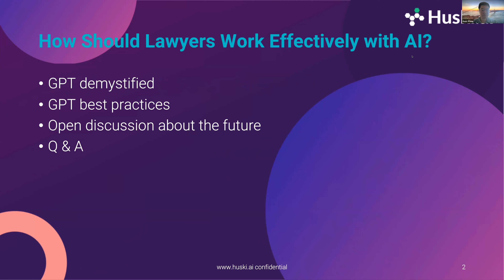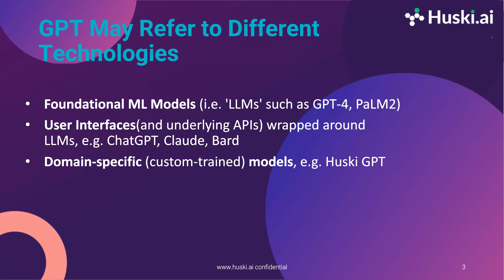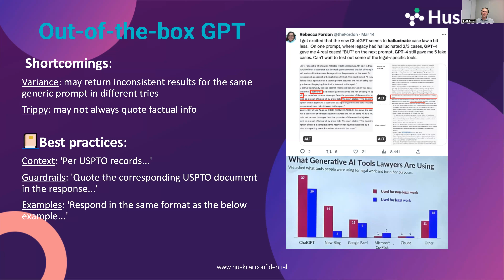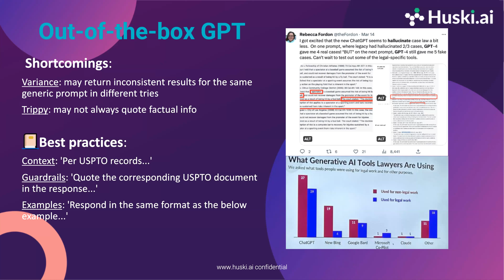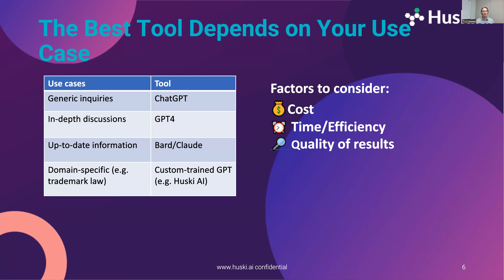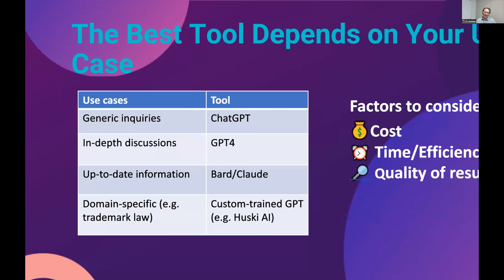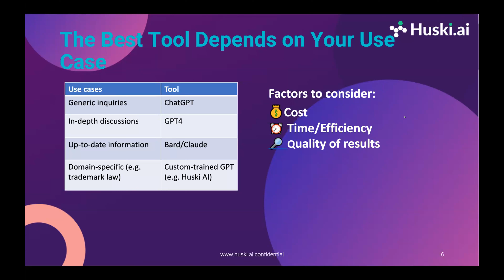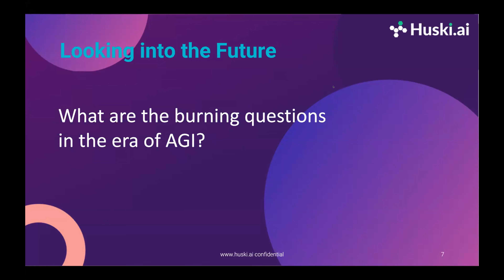Explore GPT's Potential in Legal: How Should Lawyers Work Effectively with AI?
You've probably heard of GPT-4, the latest and most advanced AI language model, but may be wondering how it can benefit your day-to-day work in legal. In this webinar, GPT-4 will join us as a speaker and actively participate in our conversation in real-time, just like a human participant. We will discuss effective ways of collaborating with AI, as well as properly managing expectations around AI's capabilities.

Whether you are a seasoned attorney or a new lawyer just starting out, you won't want to miss this unique opportunity to experience GPT-4's capabilities firsthand and learn about how to effectively incorporate AI into your legal practice. As a participant, you will also receive early access to our upcoming features powered by GPT. Join us to master the art of legal AI and stay ahead of the curve in the evolving legal landscape.